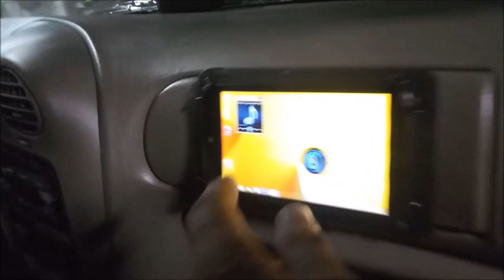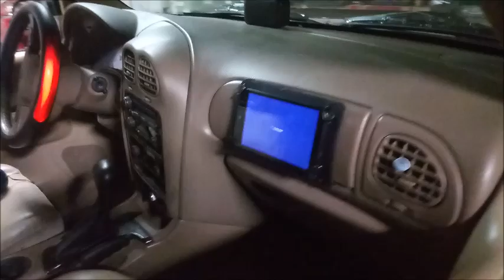Another Talking Car Build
Just another quick build of the IndyJarvis Talking Car Kit.